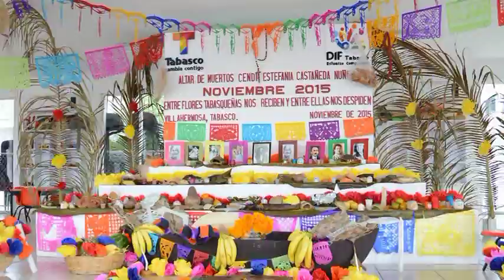Celebran Cendis del Dif Tabasco festividad del Día de los fieles difuntos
Villahermosa, Tabasco, a 3 de noviembre de 2015.

La presidenta del Consejo Ciudadano Consultivo del Sistema Dif Tabasco, Martha Lilia López Aguilera de Núñez, realizó este martes un recorrido por los Centros de Desarrollo Infantil (Cendis) José María Pino Suárez, Julieta Campos, Eva Sámano, Estefanía Castañeda, Marina Cortázar y Josefina Vicens, en los cuales se realizaron muestras de altares.

En compañía de Ricardo Poery Cervantes Utrilla, coordinador general del organismo asistencial, y Patricia Huitrón, directora de Atención y Orientación Familiar, López Aguilera de Núñez presenció en las instalaciones del Josefina Vicens, la escenificación de una obra donde la muerte iba por el alma de una persona, y en el Marina Cortázar apreció las calaveritas con que adornaron los pequeños su altar.

Tras haber acudido a cada uno de los Cendis, las autoridades se trasladaron a las oficinas centrales del Dif, donde se presentaron las ofrendas de muertos con el tradicional altar multicolor y las viandas. Ahí, la presidenta del Consejo Ciudadano Consultivo comentó que es importante realizar este tipo de tradiciones para que no se pierdan nuestra identidad y costumbres.

Finalmente, los jóvenes de Cambia tu Tiempo mostraron su talento al construir y adornar la ofrenda a los fieles difuntos en las oficinas del velódromo de la Ciudad Deportiva donde se honró a reconocidos artistas tabasqueños.